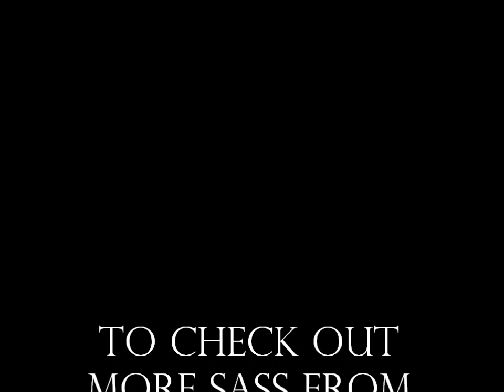Bri Clark interviews star of Charly Heather Beers: Sass follows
This film was adapted from the bestselling novel by Jack Weyland published in 1970. The editorial review sums it up as, "Sam Roberts thinks he has all the answers: the purpose of life, the meaning of love, the plan for a perfect future... until Charly walks into his life."

The star Heather Beers did a great job explaining what Charly is about in an impromptu interview I did via the iPhone.

Charly  is celebrating their ten-year anniversary and they are doing it in a most charitable way. A percentage of all the ticket sales is being donated to West Ridge Academy to help youth and their families. West Ridge Academy, formally the Utah Boys Ranch, is an amazing organization dedicated to hope and healing through in home and residential treatment for youth.

I was actually was able to tour West Ridge to see what their program is about. A blog post with more info on them will be coming up later. I am so impressed with West Ridge Academy and it is one of the main reasons I have come onto this project.

Anyone that knows me personally understands that I had a son who benefited from a school like this when he was younger. If it had not been for grants and scholarships, he would not be the young man he is with a bright future today.

So... with that said I ask you to help these kids by spreading the word.

On Saturday June 30, 2012 a special screening for Utah bloggers/mommy bloggers is being held

Mega Plex 17/Jordan Commons

9400 S State St,

Those interested in coming please use this link to register. Bring your older children (suggested ages are 10 & up). Let them experience the amazing message of Charly...of love eternal.

In addition to attending for free, those bloggers who choose to blog about the experience, share the Charly  trailer and August 10th premiere information will be entered in a contest.

Prizes

The blogger with the most comments between 7/1/2012-8/8/2012 will get a professional personalized blog analysis. Design, structure, and SEO optimization based on their goal by me. This analysis is based purely on your desired goal. If you do not want to have the whole world know about your blog that is ok. I can train you in anything you may want to accomplish when it comes to blogging.

In addition to the grand prize we will give away two tickets to the red carpet premiere of Charly  on 8/10/2012 for you to give away to one of those wonderful commenter's and two tickets for you to use yourself.

Why should an analysis by me matter? Because I am a professional but more importantly I am a mommy blogger too.

As a professional literary strategist, I know the intricate workings of a blogs strengths, how fonts can hurt you, and how too many buttons can clutter up your flow. You can get it for FREE!

Blog post content

    If you choose to share the good news about Charly then all you simply have to do is check out the rules below and make sure each one is included in the post. If you want to copy and paste the links from the rules below you can.
    After your post goes live copy and paste the link in a comment section below. We will monitor the progress. Now you know that the more you share your blog post between now and then the more comments  you can get?
Use this Charly button or banner and link it for additional props in the contest.

Rules

    Each commenter is only counted once no matter how many times they comment.
    Must be 18 or older to enter the blogger contest.
    This contest is limited to the United States.
    Only tickets to the premiere are provided. No travel, accommodations, or airfare are included in this package.
    Blogger is responsible for choosing the winning commentor and delivery of tickets.
    You do not have to attend the special screening on 6/30/2012 to enter the blogger contest. However, tips and tricks will be shared on how to gain the most comments to those who attend.

Thank you so much for helping me. Even if you are not able to be in the area but have friends in Utah. Tell them about this event...let them enter.